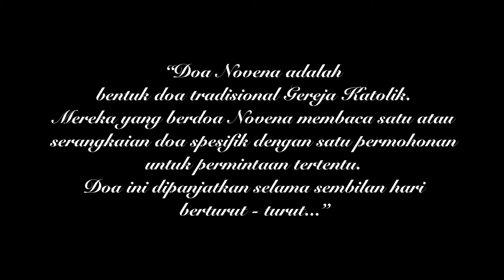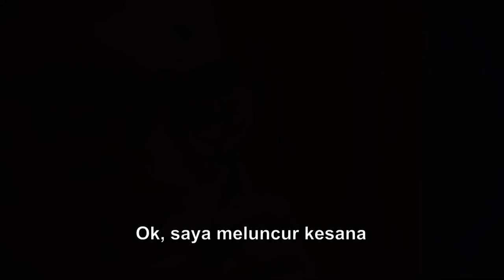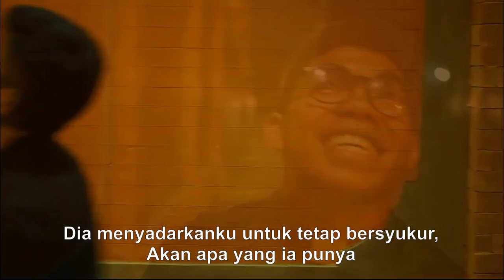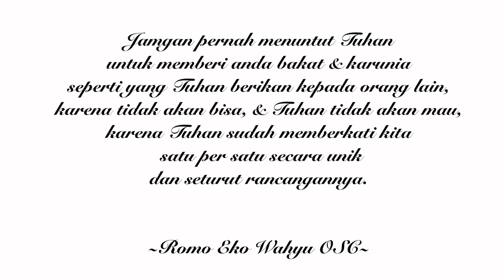"Tak Harus Sama" Nominated for Best Actor & Best Script of Christian Movie Contest 2019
"Tak Harus Sama" adalah sebuah film rohani yang terinsiprasi dari kisah nyata seorang Romo bernama Romo Eko yang sempat terjebak dalam perasaan "iri hati" dengan teman sepelayanannya yang bernama Romo Ardi.

Romo Ardi begitu disayangi oleh umat digerejanya karena menurut pandangan umat ia memiliki karunia "mendoakan" (walaupun sebenarnya hal terkabulnya sebuah doa adalah hak prerogativ Allah), sedangkan Romo Eko dirasa umat tidak memiliki karunia tersebut. Hal ini mebuat Romo Eko begitu sedih, bahkan didalam doanya ia sampai menuntut Tuhan untuk memberikan karunia yang sama dengan Romo Ardi namun hal itu tak kunjung berhasil bahkan semakin parah.

Sampai di satu moment ia baru menyadari bahwa karunia yang dimilikinya ternyata adalah "mengajar". Saat ia mengajar tentang Firman Tuhan dengan gayanya sendiri ternyata itu sangat menyentuh dan memberkati umat. ditambah lagi saat ia mendengarkan kesaksian seorang anak cacat yang tetap bersyukur akan apa yang ia miliki dan tidak meributkan apa yang tidak ia miliki Romo Eko semakin tersadar bahwa tidak seharusnya ia bersikap iri hati dengan teman sepelayanannya karena sikap tersebut justru membuatnya semakin terbelenggu dan tidak bisa bersyukur akan karunia lain yang sudah Tuhan berikan didalam dirinya.

"iri hati" sering kali menjadi batu sandungan bagi kita untuk bisa melihat dan mengasah potensi bakat / talenta / karunia apa yang sebenarnya ada di dalam diri kita, kita terlalu sibuk meributkan keberhasilan orang lain dan merasa bahwa Tuhan tidak adil, sama seperti cerita hamba yang memilih mengubur 1 talentanya di kitab Matius 25 : 14-30.

"bersyukur" ternyata menjadi kunci untuk dapat terlepas dari rasa "iri hati" ini. karena hanya dengan mengucap syukur kita baru bisa menikmati berkat yang sudah Tuhan beri (termasuk segala hal yang baik maupun buruk yang ada di dalam hidup kita), dan ini sungguh mampu membuka pintu - pintu kesempatan lain yang akan Tuhan berikan kepada kita, karena kita sudah tidak lagi berfokus dengan apa yang orang lain miliki, tetapi kita justru semakin giat untuk mencari tau dan mengembangkan bakat / talenta / karunia yang Tuhan berikan kepada kita pribadi.

Pastinya film ini masih jauh dari sempurna, namun semoga film ini tetap dapat menginspirasi kita semua, dan semoga iman kita boleh semakin dikuatkan. Amin. Tuhan Memberkati!

"Apapun juga yang kamu perbuat, perbuatlah dengan segenap hatimu seperti untuk Tuhan dan bukan untuk manusia"